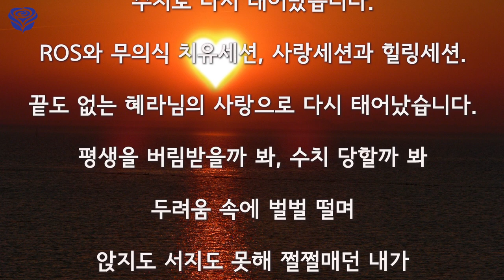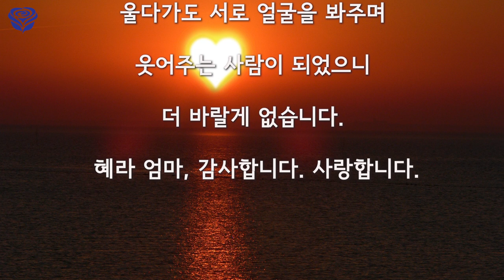고통이 축복임을 알게됐습니다(영체 체험담)